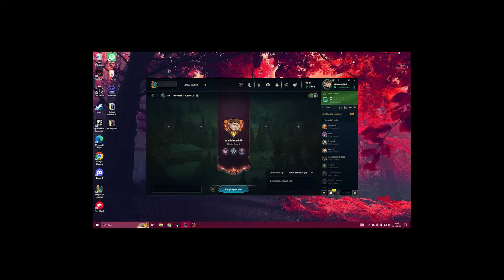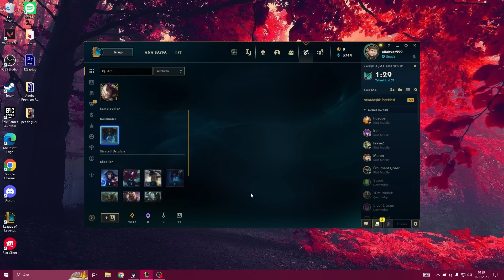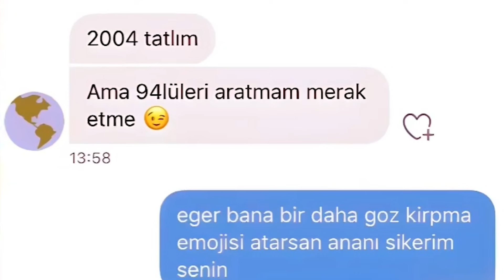BU YASUO TÜRK MÜ?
lol
lol komik anlar
league of legends komik anlar
lol eğlenceli anlar
league of legends eğlenceli anlar
lol kesitleri
lol custom skin
lol kostüm
lol gameplay